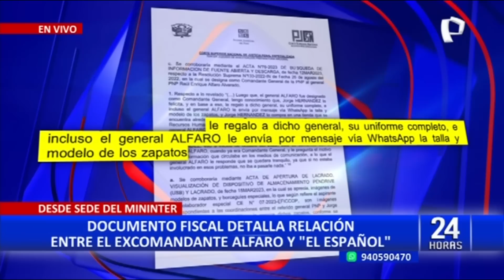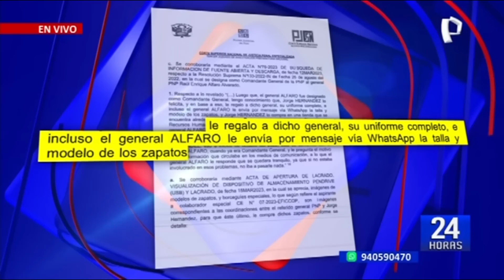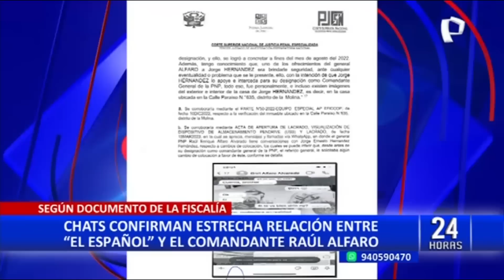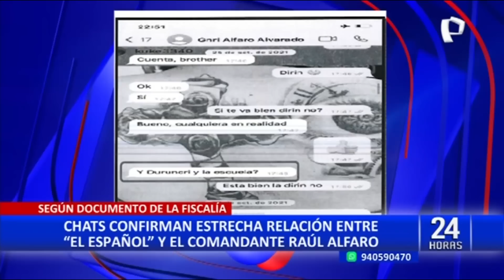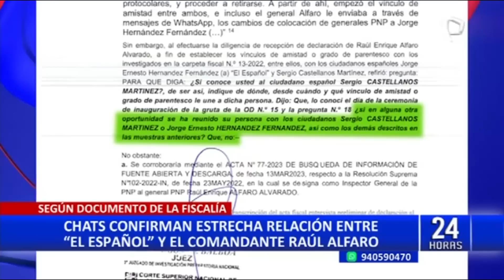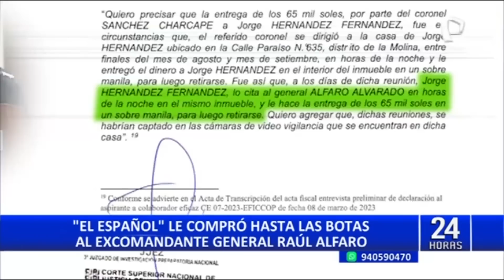Carpeta fiscal detalla relación entre Alfaro y 'El Español': Vera también estaría involucrado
Evidencias más que contundentes no solo dejan sin piso lo dicho por el excomandante general de la Policía, Raúl Alfaro Alvarado, sobre el ciudadano español Jorge Hernández Fernández, sino también prueban el estrechísimo vínculo entre ambos personajes.

Si bien en su momento, Alfaro negó tener relación alguna con alias El Español ante el Ministerio Público, las pruebas presentadas por el aspirante a colaborador eficaz 07-2023 demuestran todo lo contrario.

En la carpeta fiscal, se presentaron conversaciones de WhatsAPP entre Raúl Alfaro y Jorge Hernández, que evidencian su muy cercana relación, incluso antes de que Alfaro asuma como cabeza de la PNP.

Según el aspirante a colaborador eficaz, Alfaro Alvarado tras darse cuenta del poder que tenía El Español con altos funcionarios del Gobierno, le habría pedido que lo convierta en el nuevo jefe de la Policía Nacional.

Alfaro Alvarado juramentaría como comandante general de la Policía Nacional del Perú vistiendo un uniforme completamente nuevo, adquirido por Hernández, quien incluso le regaló hasta los zapatos, a los cuales les tomó fotografías para enviárselas en excomandante general esperando el visto bueno. Este mismo calzado fue hallado en la vivienda de Alfaro en el allanamiento de la madrugada de este lunes.

Pero los gestos eran completamente recíprocos, mientras El Español vestía de pies a cabeza al general Alfaro, él tenía deferencias como invitarlo a ceremonias oficiales, entregarle presentes y hasta tomarse fotos con su madre y darle regalos.

En su declaración ante la Fiscalía, Alfaro Alvarado dijo que solo vio una vez Hernández Fernández y que nunca se reunió con él. Afirmación desmentida por el aspirante a colaborado eficaz, quien ha presentado videos en los que se ve a Alfaro ingresando a la vivienda de El Español, en donde habría recibido 65 mil soles, producto de una irregular licitación realizada en el cuerpo policial.

 Hernández Fernández también tenía estrechos vínculos con el excomandante general Luis Vera Llerena, que antecedió a Alfaro y con quien también coordinaba los cambios y ascensos de generales.

De acuerdo a la carpeta fiscal, Hernández Fernández era la cabeza del brazo de protección y seguridad de Pedro Castillo conformado por miembros de la policía nacional entre ellos Vera Llerena y Alfaro Alvarado.

Los exjefes de la PNP, Vera y Alfaro, podrían pasar varios años en prisión, pues se les investiga por los delitos de organización criminal, peculado, tráfico de influencias, obstrucción a la justicia y corrupción de funcionarios.